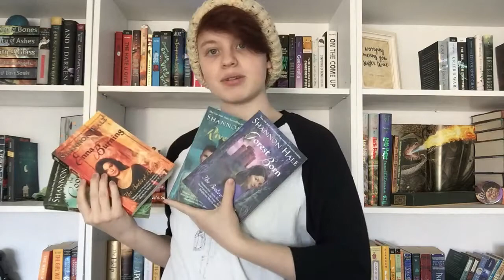Series I Need To Finish [CC]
***PLEASE READ*** I filmed this in like early March (shhh I'm a disaster we know). Because of that, I wanted to say I won't be reading any more of the Simon Snow series because I don't feel comfortable separating the art from the artist in this way. (Also, yes, I haven't finished any of these series STILL because, again, disaster).

--Amazon wishlist